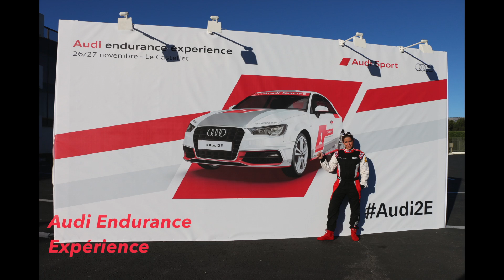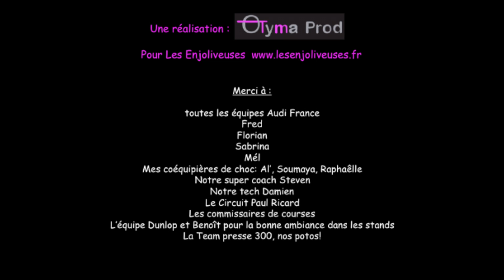Audi2E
Embarquez avec nous à bord de l'Audi A3 conduite par Les Enjoliveuses pour la Team280Girls lors de l' Audi Experience Endurance, Audi2E, sur le circuit Paul Ricard au Castellet